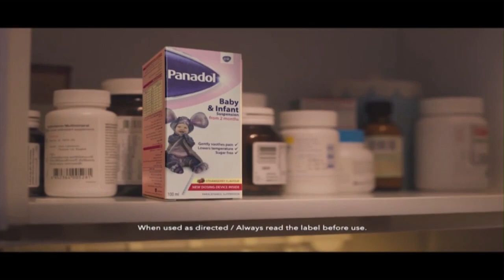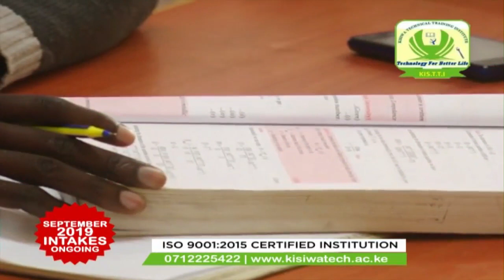NTV Kenya Live Stream || NTV Jioni